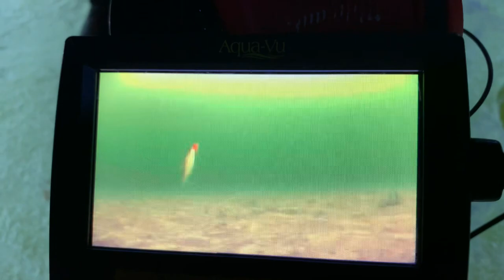Huge Muskie spotted through Aqua Vu